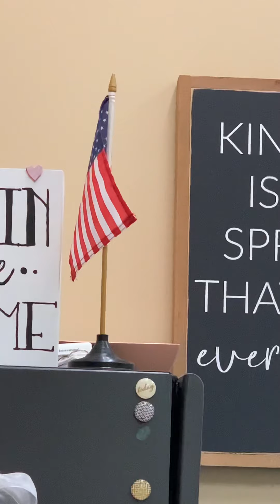Morning Prayer, January, 4, 2021